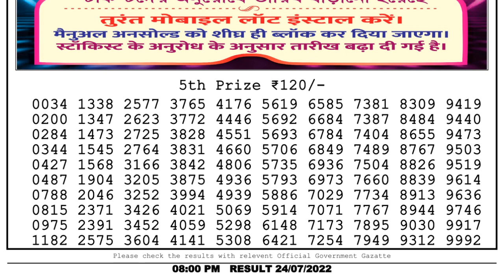Nagaland Lottery Sambad Live 8pm 24.07.22